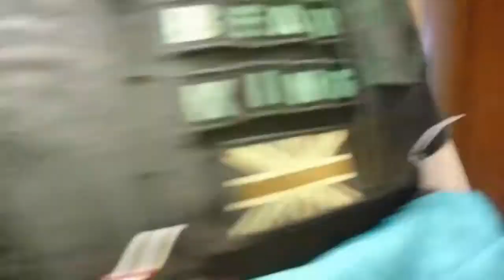Grim up Nerf war footage Nov 2016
A couple of rounds of footage from the Grim Up Nerf event in Leeds from November 2016.  First some bounty hunter and then a bit of team death match.